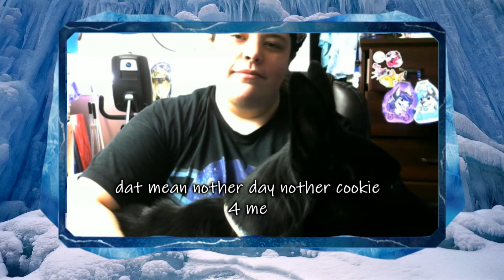|🐺| Winter & Shylah |🐺| Hi!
|❄| Here Is The Second/Back Up Channel Link |❄|

Check out my social medias below, and consider buying me a Coffee by donating through Ko-Fi to help me raise money to fund for new games you would like me to play and equipment to make better content for you!

Here's My Social Medias!

Xbox GT: GalaxyDaWolfie

Lots Of Love From The Frosty Winter Wolfie Floofer!